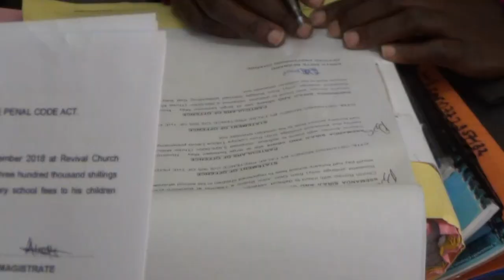Pastor Siraje Ssemanda arrested and charged with 10 counts _ Yafera abasumba